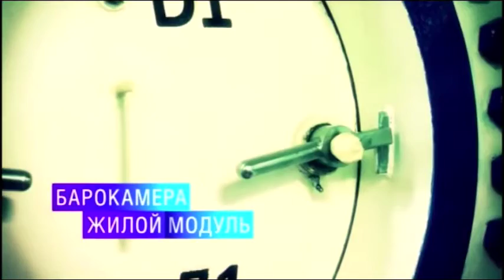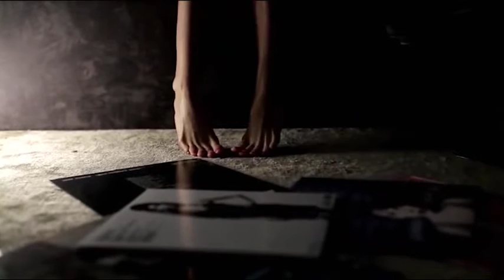Батл: что важнее в фильме эмоции или доказательства?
На форуме «Корпоративное видео — 2014», который ежегодно проводит АКМР,  Андрей Скворцов (Меркатор) и Борис Мамлин (Картина Мира) решили отказаться от длинных выcтуплений и сойтись в интеллектуальном (в меру сил) бою.
Позиция Бориса: корпоративный фильм — это в первую очередь эмоции и впечатления.
Позиция Андрея: корпоративный фильм — это правдивые истории и яркие доказательства.

На первый взгляд, очевидно, что важно и то и то. Но посмотрите битву — и узнайте нюансы, детали и разницу в подходах двух мастеров. Тем более, что Андрей и Борис договорились говорить друг другу все, что на язык придет, и без обид. Батл так батл!

Рефери: Андрей Батурин (Ведущий телеканала Россия-24, зам. директора по PR компании Стройгазмонтаж, PR-директор ФК Динамо).
P.S. В процессе батла и после никто не поссорился, и даже наоборот!